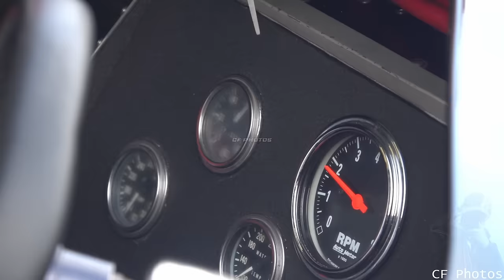Donington Park Unsilenced Testing! Ft: Shadow LowLine Prototype, Morgan GT3, Gebhardt C91 and More..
Another week and another trip to Donington for unsilenced testing, I wasn't expecting too much but with the Goodwood Members meeting and Peter Auto seasons about to start anything could show up. So I hope you enjoy seeing these cars.
More Donington to come!
Pits 00:00 - 03:16
Track 03:16 - 10:29